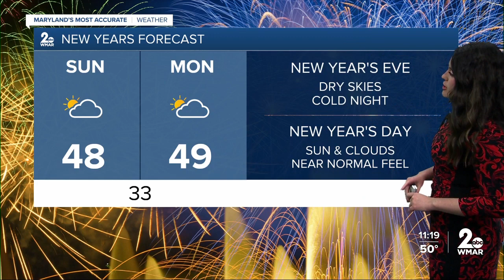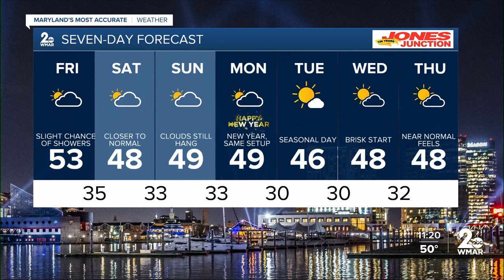More clouds as temps fall: Cooling down this weekend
Good Thursday everyone! Clouds continue and temps stay mild, but big changes are on the way including a fall in temperatures. A few isolated showers are on tap on Friday before finally drying out.